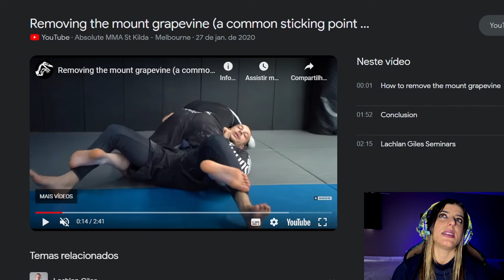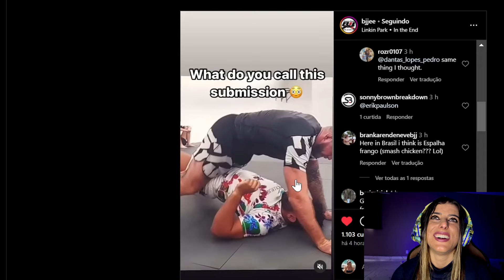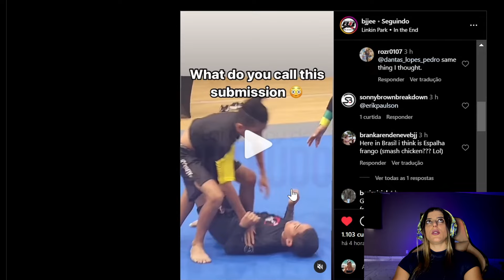INVENTARAM UMA NOVA FINALIZAÇÃO? SERÁ QUE FUNCIONA?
10%off cupom rapha10 no dark clown e no mummy (combate a dores musculares)

-10%off com o cupom rapha10 na assinatura da bjjflix que contém aula de jiu jitsu em inglês, documentários, instructionals...